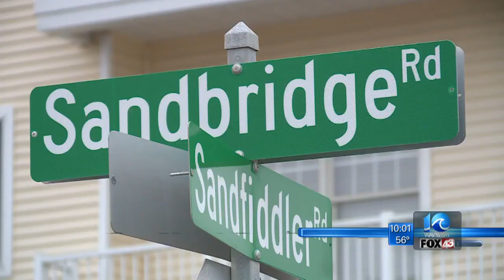Boom investigation: Navy says F-18 jet was operating in area at the time